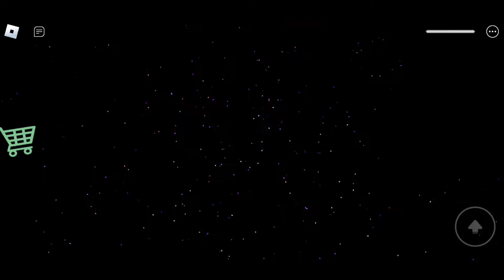Roblox New Scary Obby Mr Crazy Carnival Full Gameplay Walkthrough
Mr Crazy Carinval Full Gameplay Walkthrough New Scary Obby Roblox Games Gameplays Walkthrough.
Roblox New Scary Obby Mr Crazy Carinval.
New Scary Obby Roblox Gameplay Walkthrough.